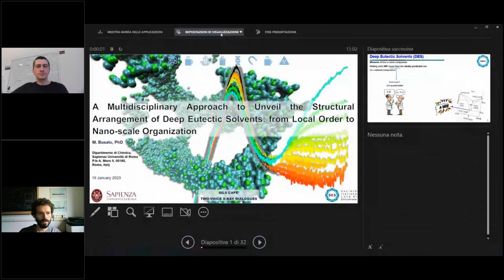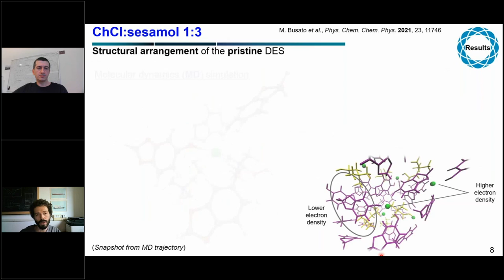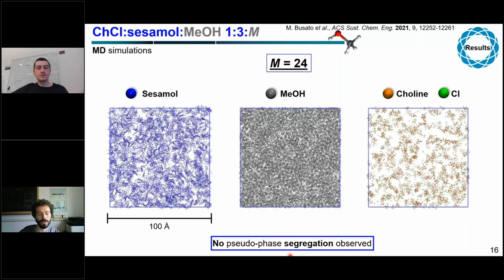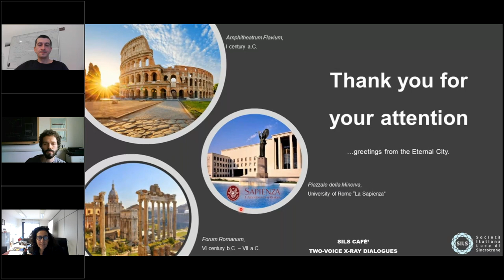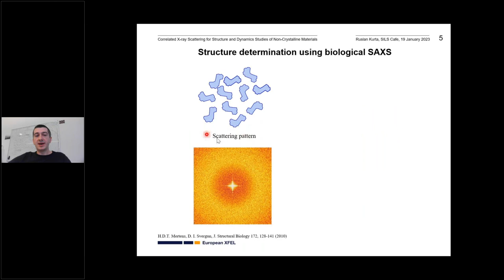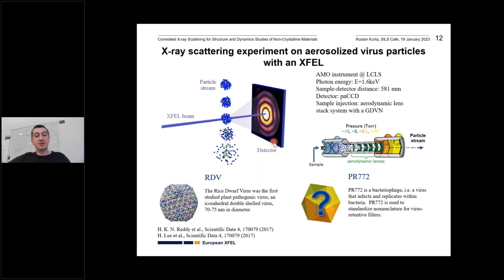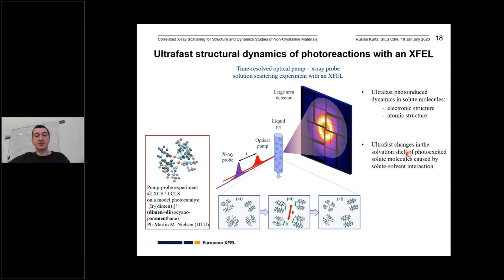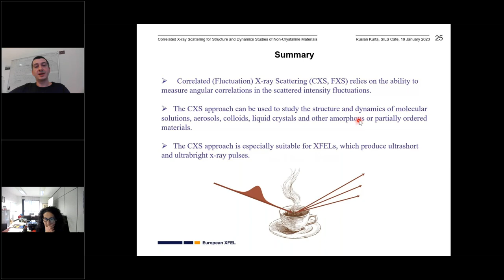R. Kurta meets M. Busato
SILS CAFE’ TWO-VOICE X-RAY DIALOGUES R. Kurta (European XFEL) meets M. Busato (Sapienza Università di Roma)

R. Kurta
Correlated X-ray Scattering for Structure and Dynamics Studies of Non-Crystalline Materials

Non-crystalline materials, such as amorphous solids, liquids and aerosols are ubiquitous in our everyday life. Such materials can host a variety of structural features, including short- and medium-range order, orientational anisotropy , dynamic heterogeneity . The absence of translational symmetry in such materials makes it, however, challenging to study their structure and dynamics, and establish structure function relationships. The available x-ray scattering methods, such as small/wide angle x-ray scattering (S AXS/ W AXS) allow partial access to the structural information of amorphous materials. The analysis of angular correlations in scattered x-rays represents an alternative way for structural studies of non- crystalline materials. X-ray free electron lasers (XFELs) offer exciting opportunities for structure determination using a correlation approach. Ultrashort and ultrabright coherent x-ray pulses provided by an XFEL enable measurements of angular correlations, allowing to go beyond the classical SAXS/WAXS analysis. In my talk I will present the correlated x-ray scattering approach for studies of the structure and dynamics of non-crystalline materials.

M. Busato
A Multidisciplinary Approach to Unveil the Structural Arrangement of Deep Eutectic Solvents: from Local Order to Nano-scale Organization

Deep eutectic solvents (DESs) are currently ruling the research topic about alternative liquid media for a plethora of purposes. They are usually obtained by two solid precursors, which liquefy upon contact to produce a liquid mixture. During the SILS Cafè I will show the peculiar behavior of the DES formed by choline chloride (ChCl) and sesamol in 1:3 molar ratio upon water addition. Our combined approach employing small- and wide-angle X-ray scattering (S W AXS), A TR-F TIR spectroscopy, and molecular dynamics (MD) simulations evidenced the formation of small water clusters inhomogeneities in the sub-nanometer scale for low water/DES molar ratios, while for higher water contents segregation to a higher scale occurs up to the formation of a water nanopore. These water pools are able to confine most of the ChCl from sesamol to produce a microheterogeneity within the macroscopically homogeneous liquid. These measurements have been performed on systems at the thermodynamic equilibrium, though it would be interesting to achieve a dynamic picture of this behavior.